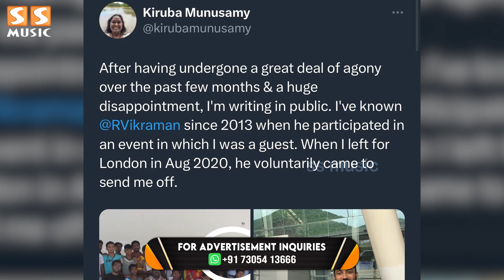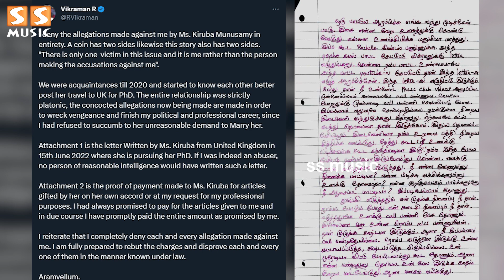என்னோட எதிர்காலத்தை கெடுக்குறதுக்காக தான் இப்படி பண்றாங்க - Vikraman | Kirupa Munusamy